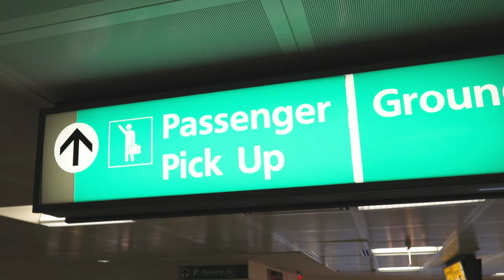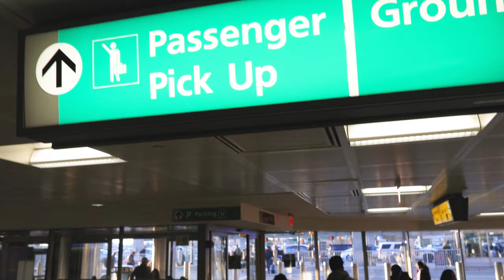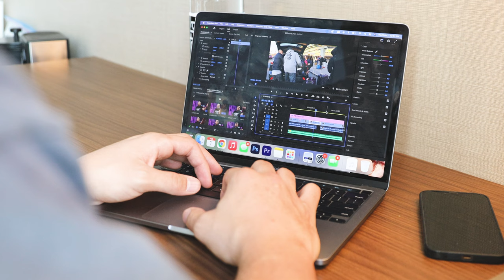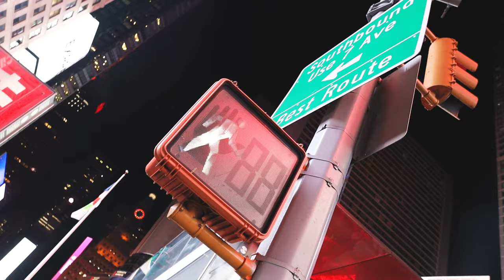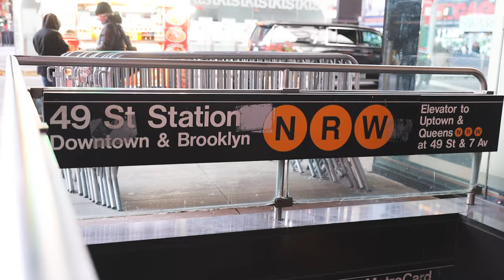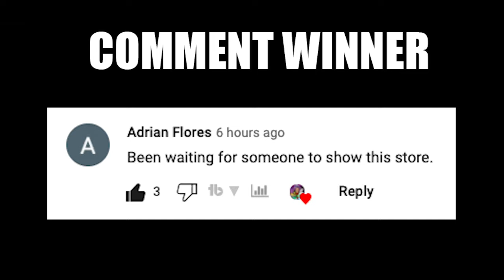I'm On A Billboard In New York Times Square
I Made It On A Billboard In New York Times Square

🔥🔥🔥 SHOP 🔥🔥🔥